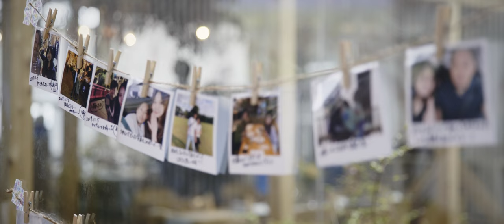結婚式ショートフィルム【CANOW】HIGTINSKY FILM